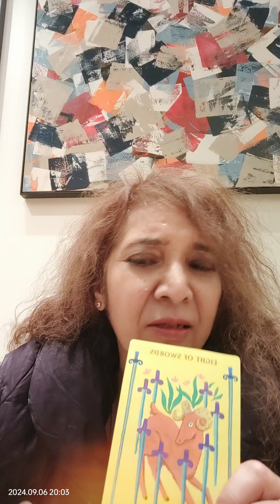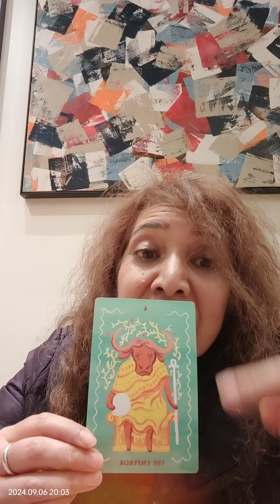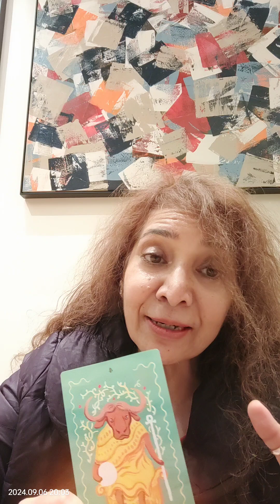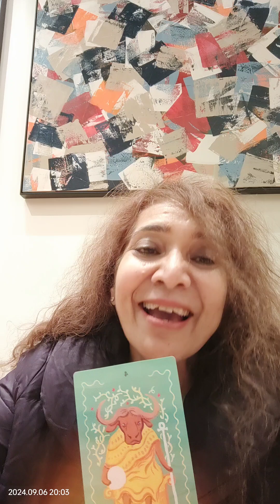🕉️Scorpio sept24! Experiences gained through challenges#ahote108